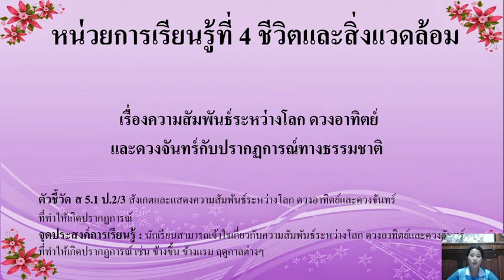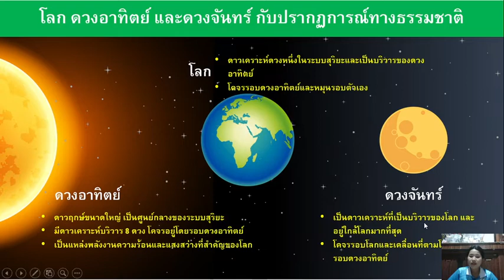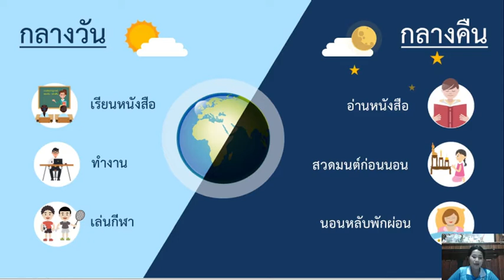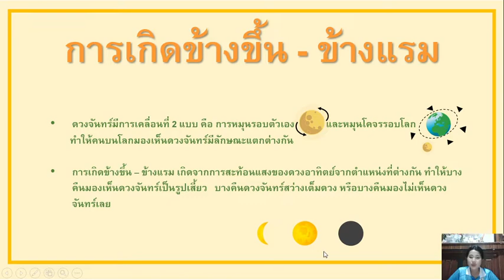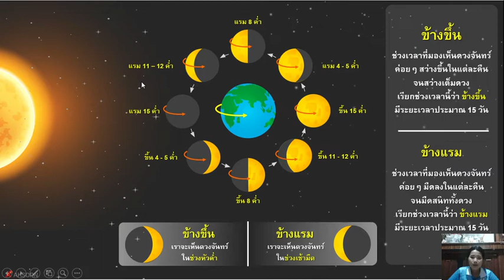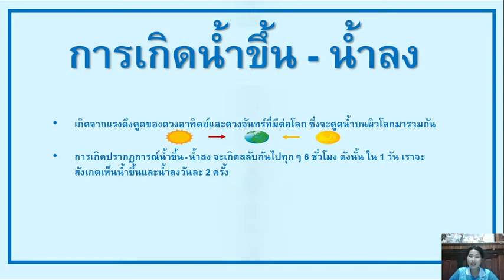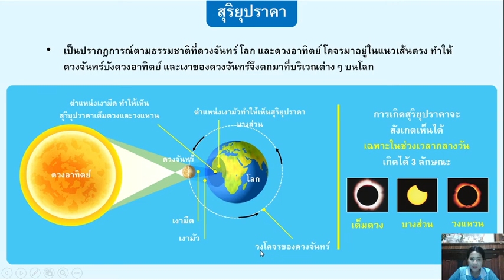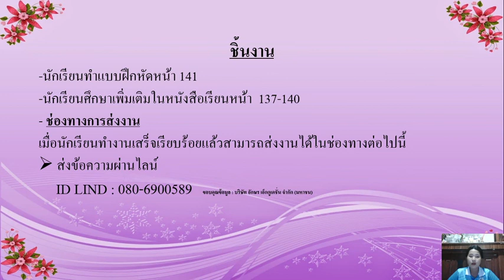วิชาสังคมศึกษา ชั้นป.2 เรื่อง ความสัมพันธ์โลก ดวงอาทิตย์ ดวงจันทร์ปรากฏการณ์ทางธรรมชาติ(20 ธ.ค.2564)